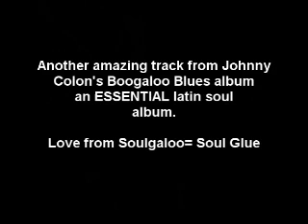Johnny colon mira ven aca Latin boogaloo from Boogaloo Blues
Another stunning cut from the Johnny Colon album "Boogaloo Blues". Scratches and crackle  are courtesy of my original Cotique album (I don't go in for reissues or CDs, sorry).